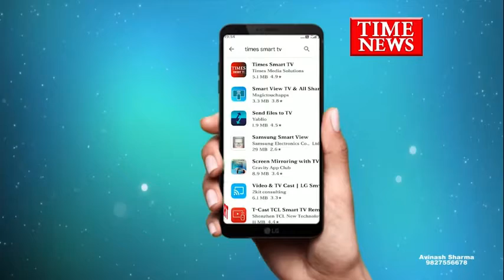शासकीय उचित मूल्य की दुकान के मालिकों के खिलाफ मामला दर्ज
इंदौर जिला प्रशासन द्वारा थाना अन्नपूर्णा में शासकीय उचित मूल्य की दुकान के मालिकों के खिलाफ मामला दर्ज करवाया गया है इन आरोपियों पर ग्राहकों को माल कम देने वह नकली रजिस्टर बनाने के संबंध में जिला प्रशासन द्वारा यह मामला दर्ज करवाया गया है।

दरअसल कनिष्ठ आपूर्ति अधिकारी राहुल शर्मा द्वारा अन्नपूर्णा थाने पहुंचकर शिकायत दर्ज कराई गई है जिसमें आरोपी सतीश पोरवाल व रोहित गुप्ता निवासी इंदौर इन आरोपियों द्वारा उषा नगर में शासकीय उचित मूल्य की दुकान संचालित की जाती है आपूर्ति अधिकारी राहुल शर्मा द्वारा जब इनकी दुकान की  जांच की गई तो कई तरह की अनियमितताएं अधिकारियों को मिली जिसमे कम माल देकर रजिस्टर में पूरी इंट्री की गई व एक नकली रजिस्टर भी बना रखा है जिस पर से आपूर्ति अधिकारी द्वारा मामला दर्ज करवाया गया है फिलहाल पुलिस पूरे मामले की जांच कर रही है